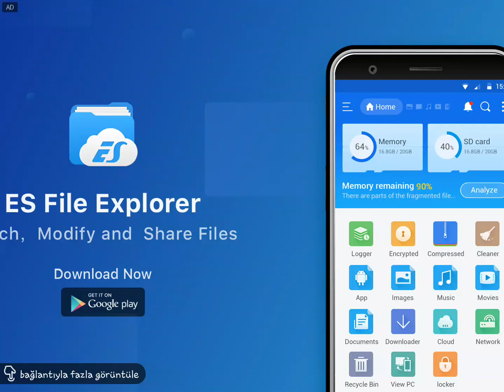satisfying video love nikki decompuse 2k item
i decompuse my 2k item I'm happy now (cry)☺☺☺☺☺☺☺just joked I hope you all enjoy to video have good day